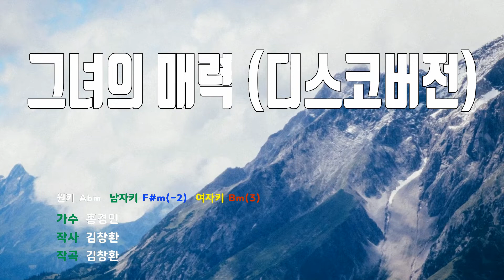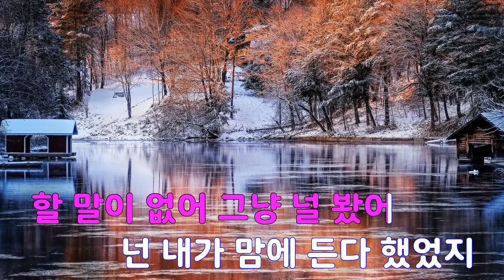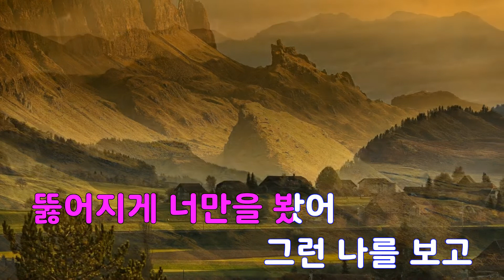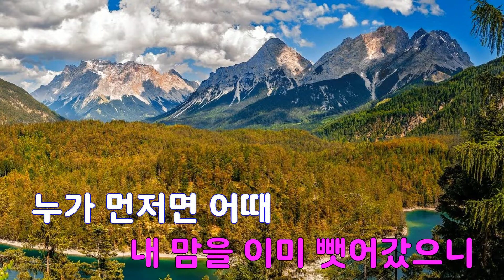[은성 반주기] 그녀의매력(디스코버전) - 홍경민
그녀의매력(디스코버전) - 홍경민
작사 ː 김창환, 작곡 ː 김창환